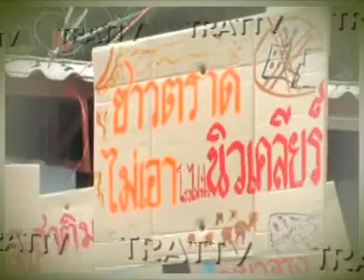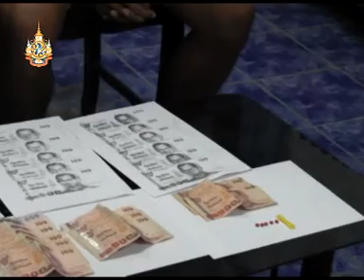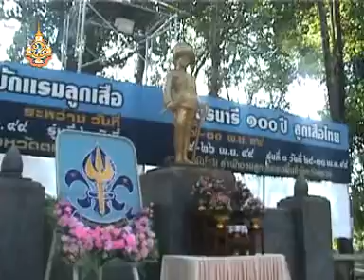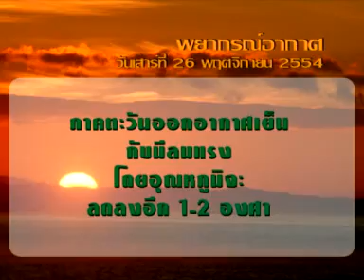ตราดทีวี : ข่าวประจำวันที่ 26 พ.ย.54